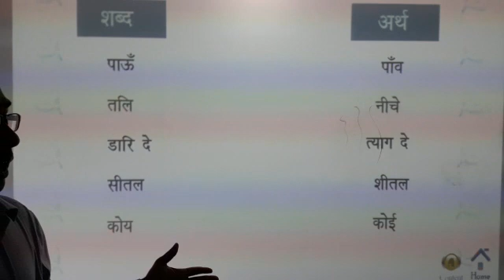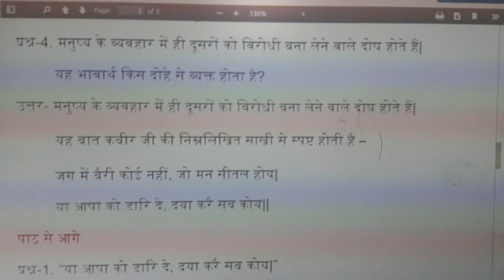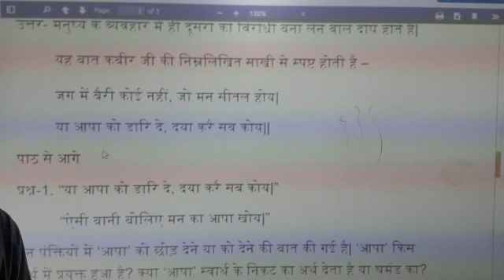कक्षा आठवीं कबीर की साखियाँ भाग 6